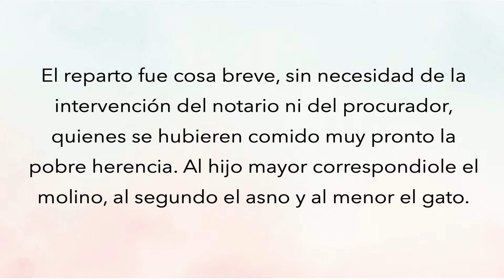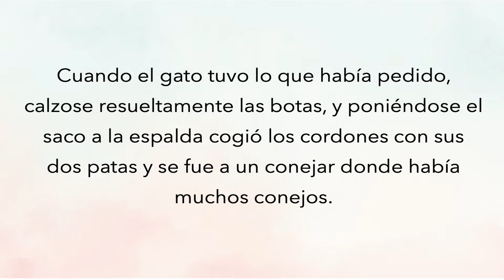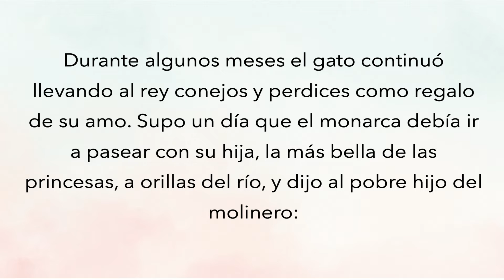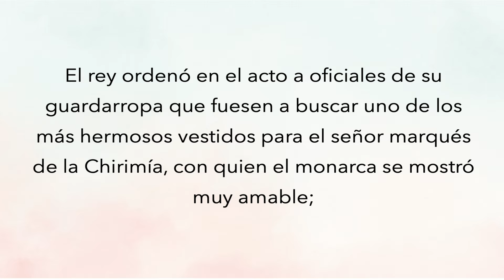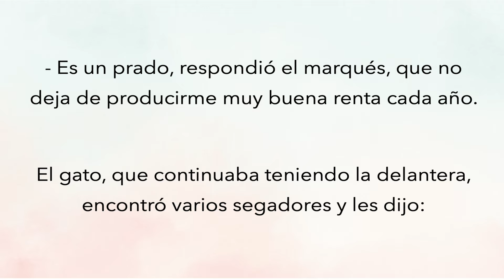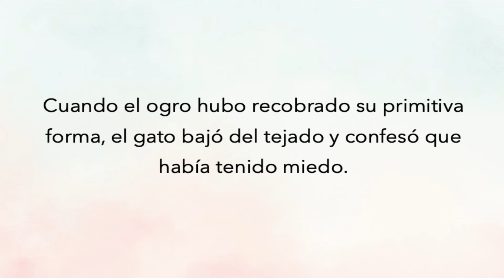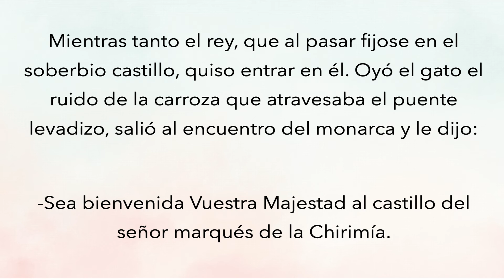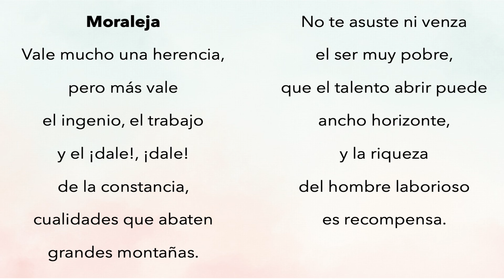El gato con botas | Learn Spanish | Aprende español | Story | Cuento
Learn Spanish | El gato con botas | Cuento | Story |

Practica tu pronunciación en español. Practice your Spanish pronunciation.

Lee y aprende español con el cuento ”El gato con botas” de Charles Perrault.